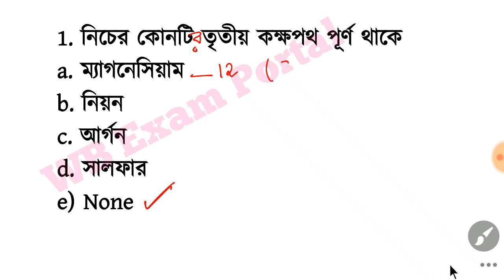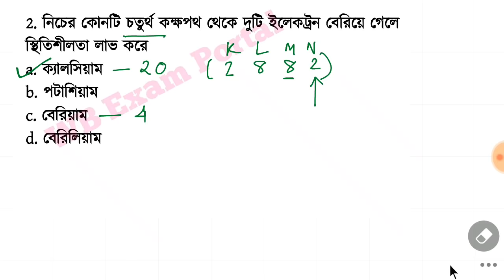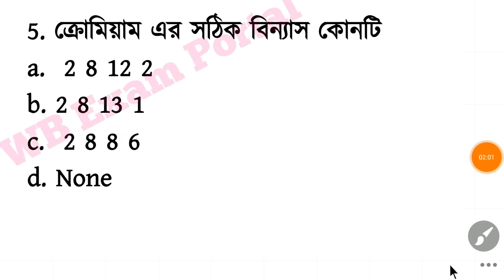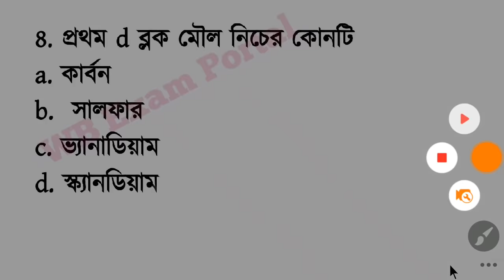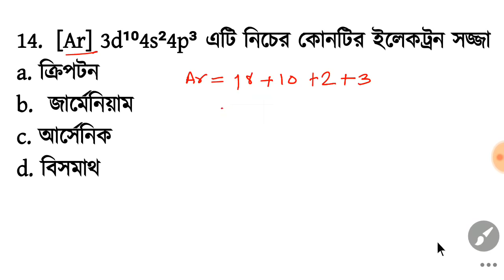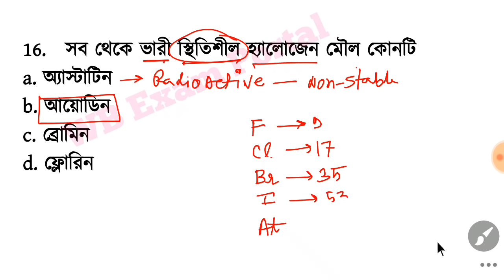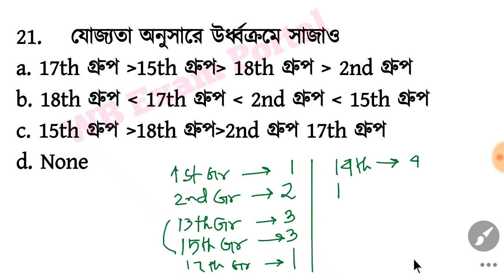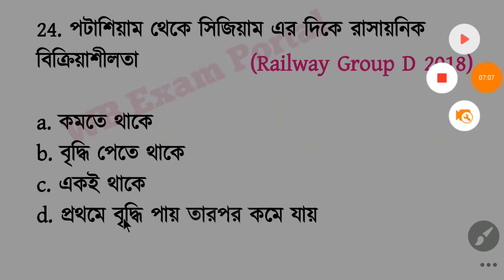Modern Periodic Table | 100 MCQ PART 02| Wb Exam Portal | Railway exam special